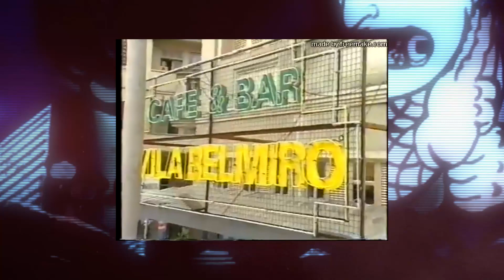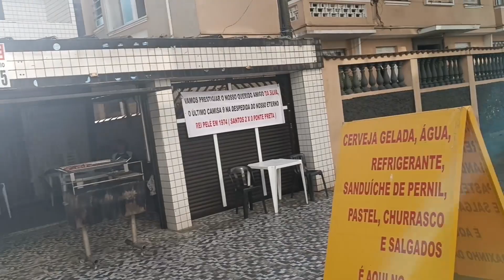Conheça VILA BELMIRO em dia de JOGO do SANTOS: passeio pelo nosso bairro - DOLCE VÍDEO 301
Aproveitei pra testar o microfone sem fio Ulanzi J12 dando uma volta no bairro enquanto levo o Peter pra passear. A gente mora na Vila Belmiro em Santos e somos vizinhos do estádio Urbano Caldeira, do Santos Futebol Clube.

Por coincidência, neste dia ia ter jogo do Peixe. Sempre que falamos o nosso bairro alguém pergunta se é suave, se não tem bagunça. ACREDITE: A Vila Belmiro é o lugar mais tranquilo que já moramos.

Poucas horas antes do jogo e o movimento está mais calmo do que praça de muita cidade do interior. Mas fomos além, relembrando a novela que foi gravada aqui, personalidades como o Seu Didi que criou o topete do Rei Pelé e o futuro do estádio que está prestas a viver uma grande reforma.